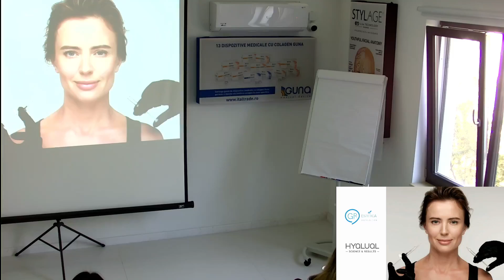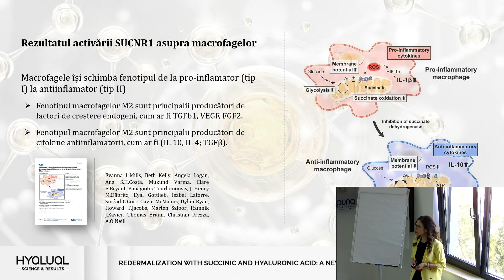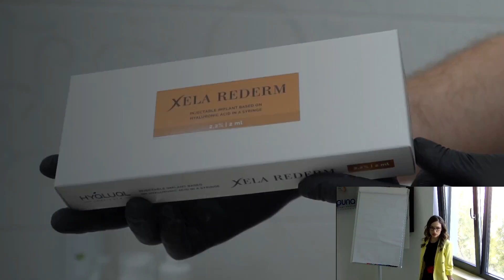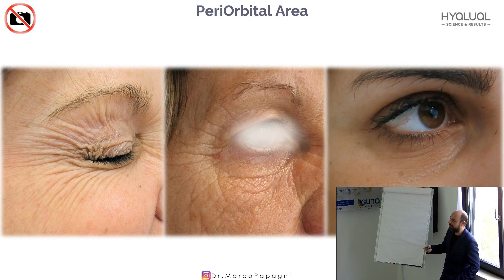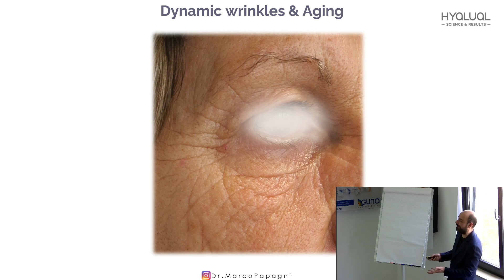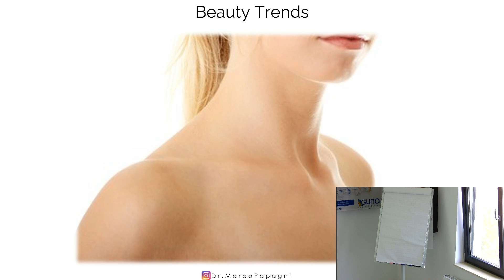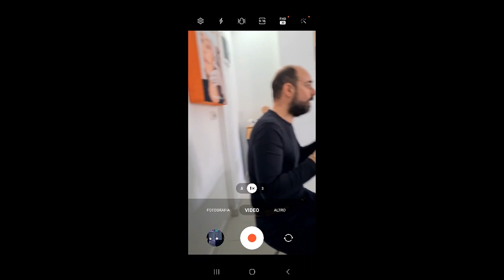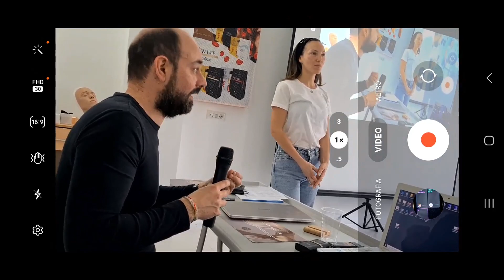Prezentare ELECTRI Hyalual teorie si practica, Dr Marco Papagni & Mihaela Antohe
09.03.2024